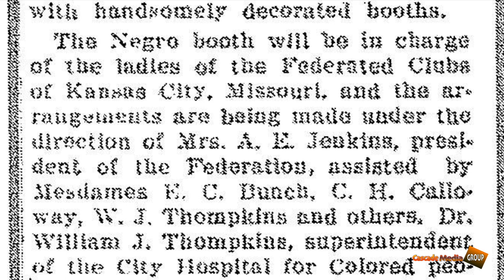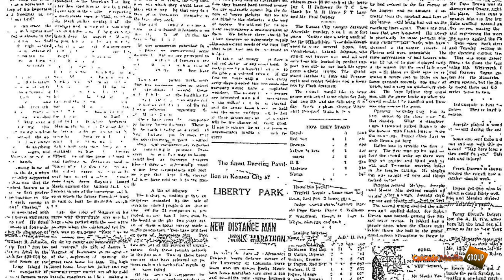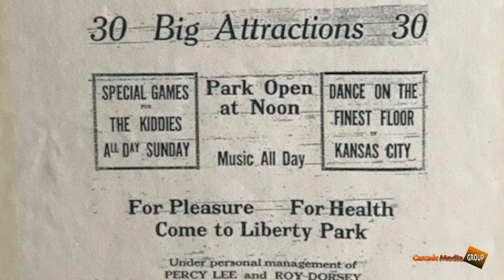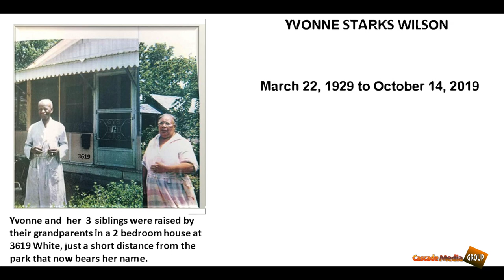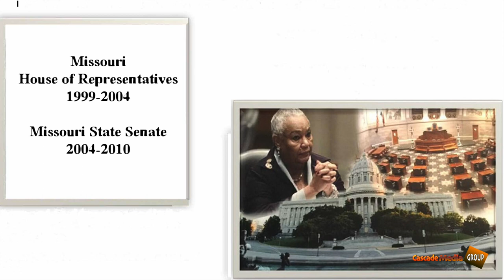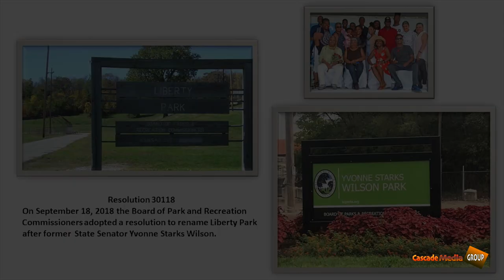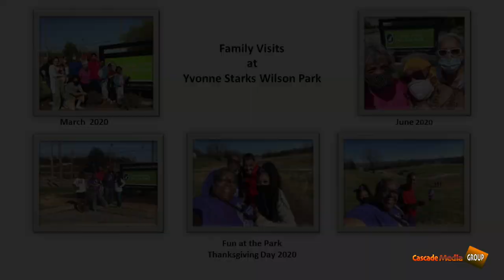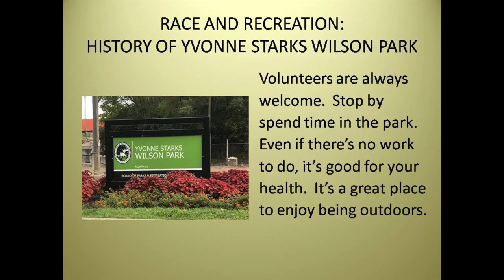Race and Recreation: The History of Yvonne Starks Wilson Park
HEART OF THE CITY NEIGHBORHOOD ASSOCIATION, INC.
DOCUMENTARY Race and Recreation:  The History of Yvonne Starks Wilson Park